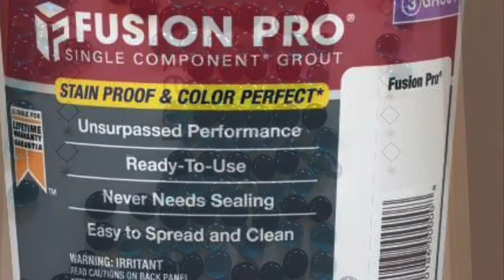DIY Wall art to Mosaic tray - Using Dollar tree stones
For more diy videos, check this out